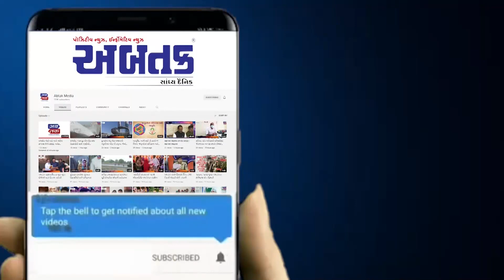શિસ્ત પહેલા !! IPS રાજુ ભાર્ગવ દ્વારા ગાર્ડ ઓફ ઓનર્સનું નિરીક્ષણ કરાયું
શિસ્ત પહેલા !!  IPS રાજુ ભાર્ગવ દ્વારા ગાર્ડ ઓફ ઓનર્સનું નિરીક્ષણ કરાયું,જુઓ વીડિયો